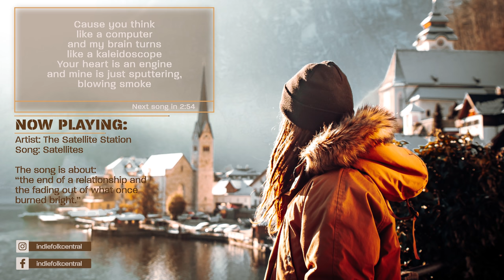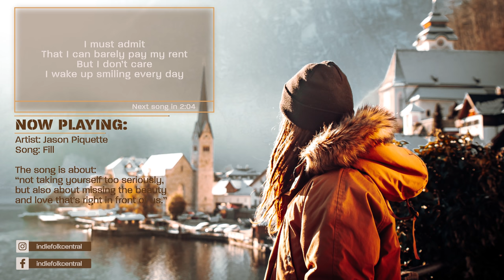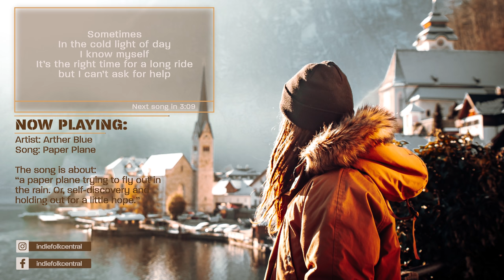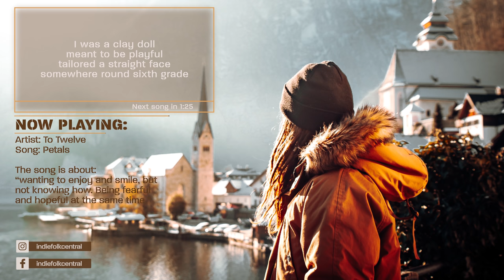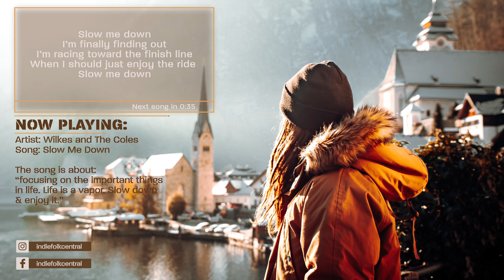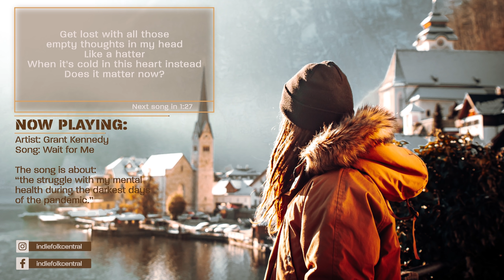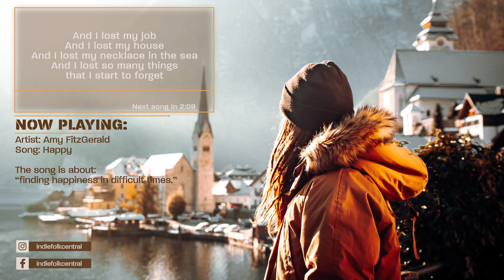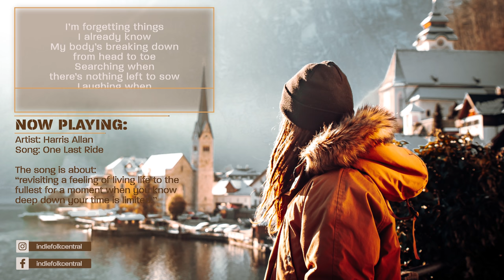New Indie Folk; February 2021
Discover the best new indie folk with this February 2021 playlist | indie, folk, singer-songwriter | Downloads available!

📖 About Indie Folk Central:
As the best source for indie folk music, we supply our listeners with new songs each and every month through our YouTube, SoundCloud and Spotify channel.

With your help, we can continue promoting the best new indie folk!

⭐ Top Fans ⭐
Travis Davignon
Sebastian Ramirez
Travis Ottelien

💾 MP3 Downloads!

📷 Photographer: Daniel J. Schwarz

0:00 MP3 Downloads on Patreon!

0:10 The Satellite Station - Satellites
🗓️ January 22, 2021

3:39 Lawson Hull, Lily Kershaw - Paint
🗓️ January 29, 2021

8:11 Jason Piquette - Fill
🗓️ February 5, 2021

10:39 Danielle Durack - Now That I'm Alone
🗓️ January 15, 2021

14:17 Arther Blue - Paper Plane
🗓️ January 15, 2021

18:14 Ryan Gebhardt - Monday Love
🗓️ January 4, 2021

21:31 To Twelve - Petals
🗓️ February 5, 2021

24:40 Alex Bayly - Skipping Stones
🗓️ February 5, 2021

28:25 Wilkes and The Coles - Slow Me Down
🗓️ January 8, 2021

32:20 sød ven - mystery
🗓️ December 21, 2020

35:20 Wild Rivers - Love Gone Wrong
🗓️ January 29, 2021

38:00 Grant Kennedy - Wait for Me
🗓️ January 29, 2021

41:02 The Regular - Don't Let Me Go
🗓️ January 8, 2021

45:29 Amy FitzGerald - Happy
🗓️ January 22, 2021

48:25 Harley Eblen - I See You
🗓️ February 5, 2021

51:24 Harris Allan - One Last Ride
🗓️ November 6, 2020

🎶 Lyrics: displayed in this video and also included in our SoundCloud uploads!

✌️ Much love from The Netherlands!